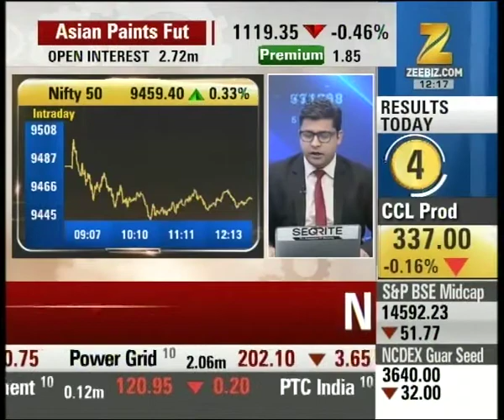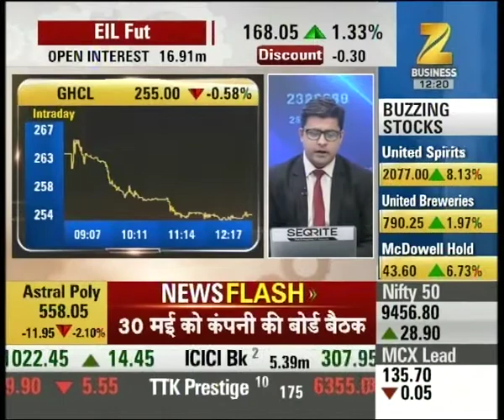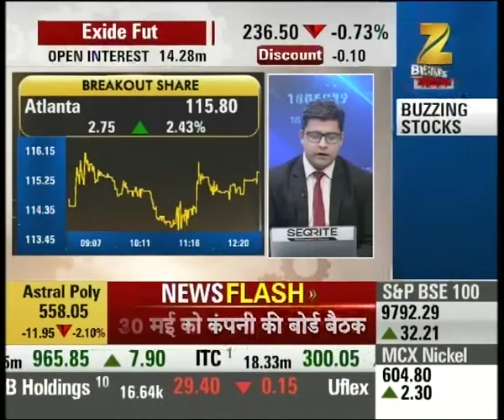Analysing the Q4 FY17 numbers of GHCL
Analysing the Q4 FY17 numbers of GHCL. Watch this special segment and get to know more here.